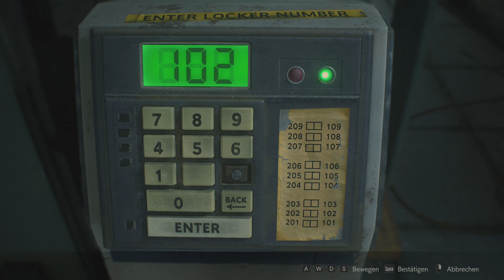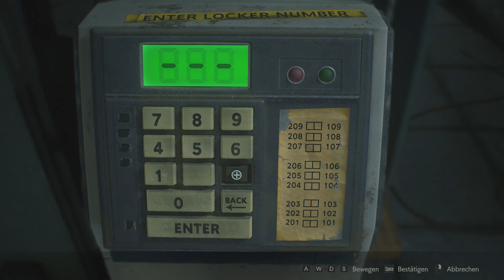Let's Play Resident Evil 2 (Remake 2019) - #56 Die ersten Schließfächer öffnen